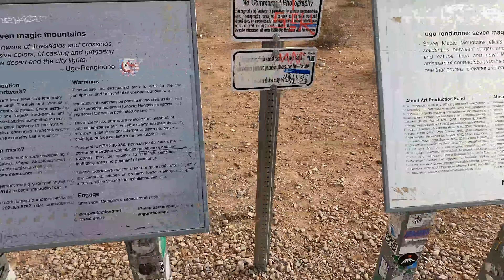Our Drive to Vegas Dec.2021